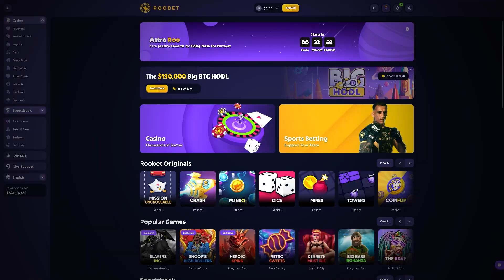TOP SYMBOL PINKS SAVED THIS BONUS BUY! (SUGAR RUSH)